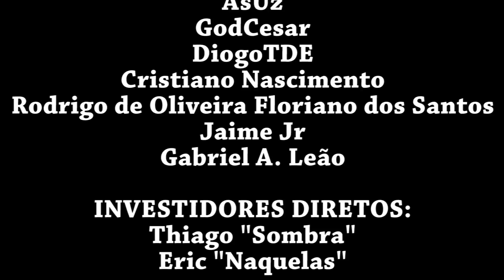Star Wars Episode I: Racer - #3 Terminando a Segunda Campanha!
Star Wars Episode I: Racer é um jogo de corrida, que faz parte do universo de Star Wars. No jogo você pode escolher diversos pilotos ao contrário do filme. Ele também possui multiplayer, cujo formato varia de acordo com a plataforma.

Star Wars Episode I: Racer é um jogo de computador desenvolvido e publicado pela LucasArts em abril de 1999, para as plataformas Nintendo 64, Arcade, Microsoft Windows, Dreamcast, Game Boy, Game Boy Color, Mac OS Classic.

Fox!